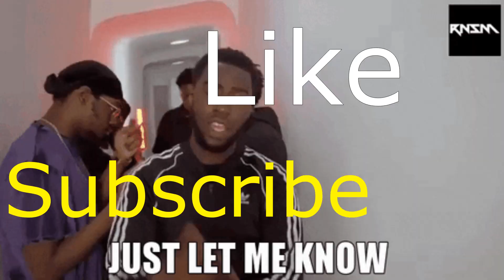The Three Brothers and Zemy Gorynych 👀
Also called the Fire-breathing Zmey and Zmey Gorynych, the Zmey Dragon of Russian and Slavic folklore is a curious creature, known for having no fewer than three heads and sometimes as many as twelve heads. Known for their bad-tempered nature, their treasure-gathering habits and the way in which each of their heads has a different personality, many Western Magizoologists whatever the fook that is, that it may be related to the now-extinct draconic Hydra.

Use the links below to help keep the lights on. We appreciate it immensely.

All Drone footage filmed on our Alaskan  and North American expedition with This one below
it's light compact and does an amazing job in high winds.

Slavic Gods and Heroes 1st Edition

Native American Myths and Legends (Collectible Editions)

The Raincoast Sasquatch Book

Alaskan Sasquatch T-shirt

Ketchikan Alaska Native American Totem Pole Souvenir T-Shirt

The Dungeons and Dragons : Honor among Thieves
Creature Codex
D&D Dungeon Master’s Guide (Dungeons & Dragons Core Rulebook)
D&D Player’s Handbook (Dungeons & Dragons Core Rulebook)
D&D Monster Manual (Dungeons & Dragons Core Rulebook)
Dungeons & Dragons Core Rulebooks Gift Set
Dungeons & Dragons Rules Expansion Gift Set
Oversize Skull Hollow DND Metal Dice Set
AUSTOR 7-Die DND Dice Set, Handmade Sharp Edge